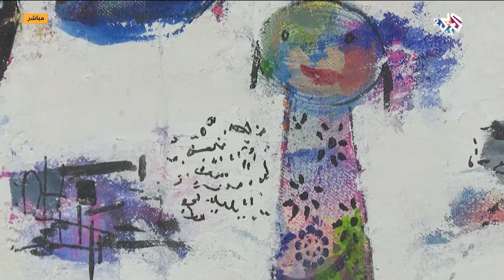العراق.. معرض "ظلال" للفنان ستار درويش في بغداد l صباح النور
حمل تطبيق العربي+ الآن واستمتع بمشاهدة جميع برامجنا ومسلسلاتنا دون أي فواصل إعلانية